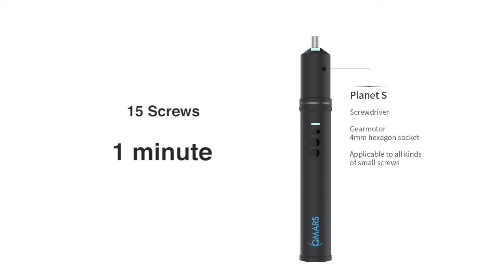Planets 1demo- a mini electric screwdriver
Planets 1demo- a mini electric screwdriver. For some professional person